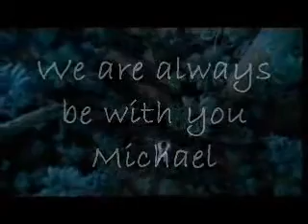Michael Jackson - When I was Young(я плакала!)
Незабываемые кадры Майкла под песню Селин Дион ... посмотрите это видео... я плакала! На самом деле.. ТАК трогательно...